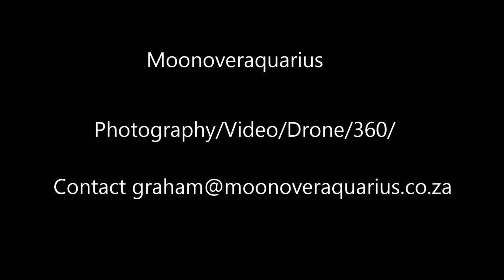St Andrews Hotel & Spa (Photo Slide Show)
Photo slide show/Panoramic views, South African cuisine, luxurious accommodation and seamless service, all served up at the stylish new St Andrews Hotel & Spa, a luxury boutique hotel in Johannesburg.

Just a stone throw from OR Tambo International Airport and centrally located between Johannesburg’s bustling restaurant and shopping precincts. St Andrews Hotel & Spa offers an oasis of calm in Africa’s busiest city hub.

Only minutes away from highways which conveniently channel visitors to shops, restaurants and nightlife, the city’s private schools and sports stadiums,  St Andrews is a luxury hotel that is an ideal base to explore all of what Johannesburg has to offer.

It’s a one-stop shop for corporate executives and out-of-towners looking to explore the city.

Moonoveraquarius Drone productions 2 Jan 2018